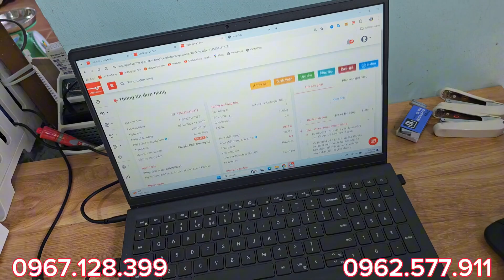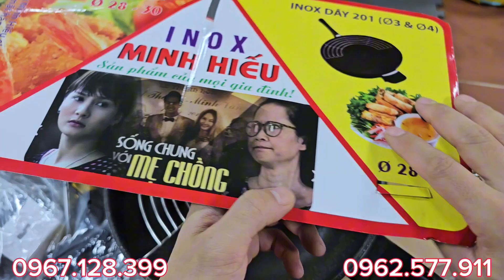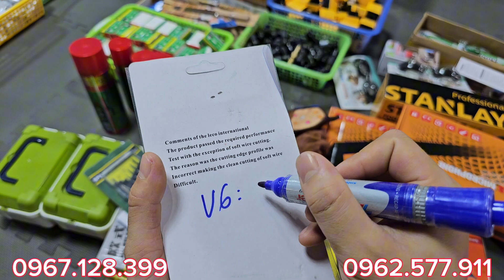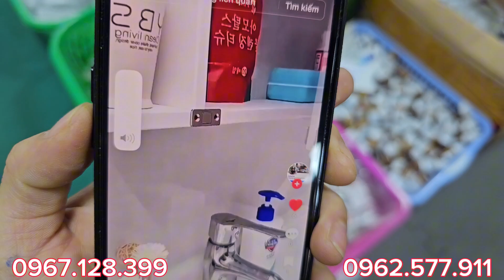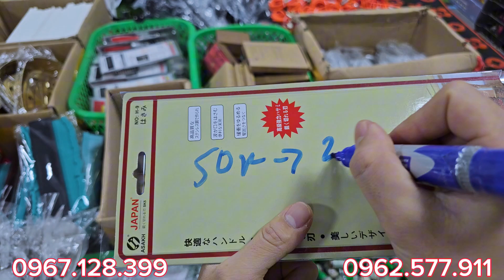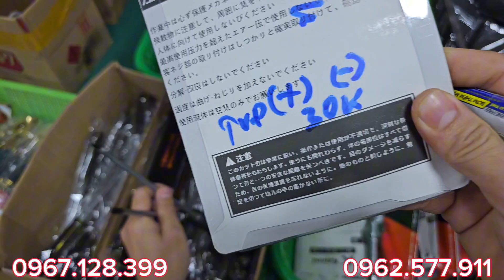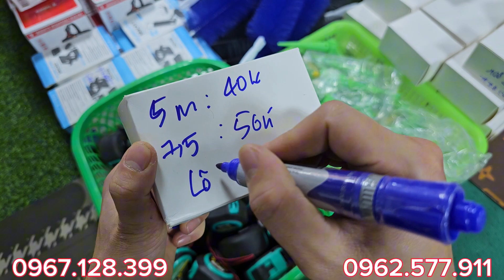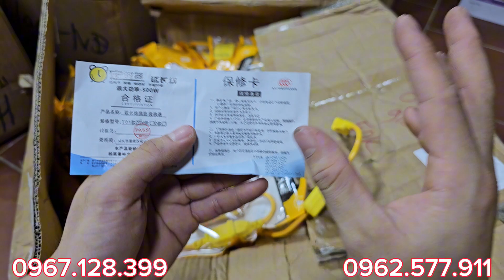QUÁ KHỦNG KHIẾP, đèn học 7k, rắc nguồn 12v, chuột ko dây,nạo 14 món, bình nước 4k,BÃI NHẬT